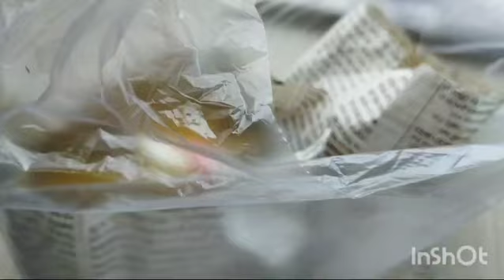সকালে এই খাবারটা আসলে সেকেন্ডের মধ্যে উড়ে যায় 😋😋🤤🤤🤤❤️